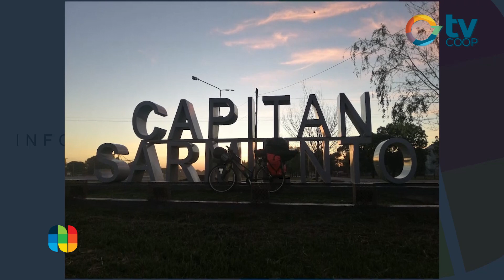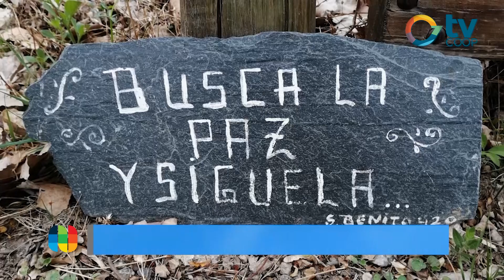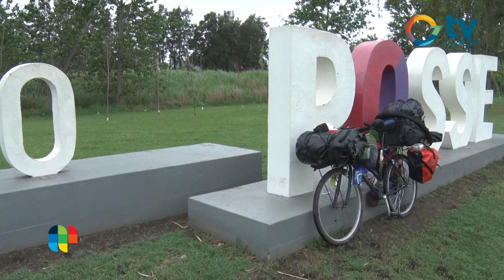Cristian Rios, aventura sobre rudas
En bicicleta desde Capitán Sarmiento, Buenos Aires, a México. Presentamos al historia de un viajero que de paso por Justiniano Posse en su camino nos cuenta la aventura de rodar por América.